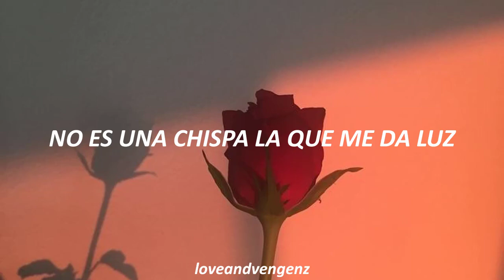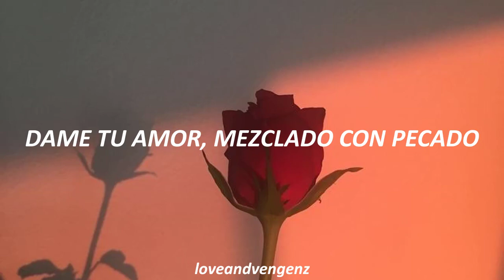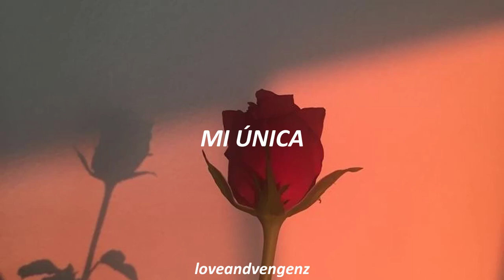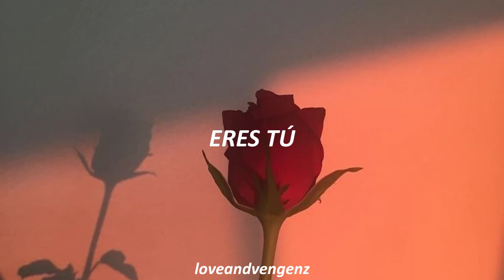You - Take That (sub. español)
×Canción: You
×Intérprete: Take That
×Vocales: Gary Barlow
×Álbum: The Circus